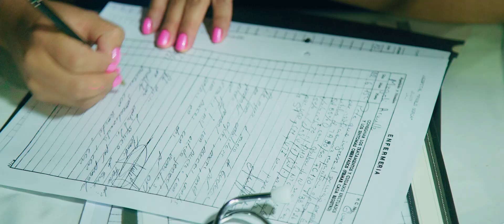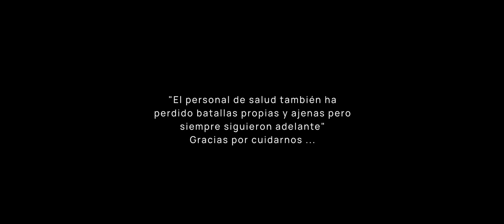ISMAEL Y SU GRUPO LIBERA2 - Resistiré (Videoclip Oficial)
CLEMENTINA Productora Audiovisual
Contacto de la Productora que realizó el Videoclip: +54 (0388)
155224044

Artista: Ismael y su Grupo Libera2
Tema: Resistiré
Autor: D. R.
Dirección: Clementina
Jujuy - Argentina // 2021